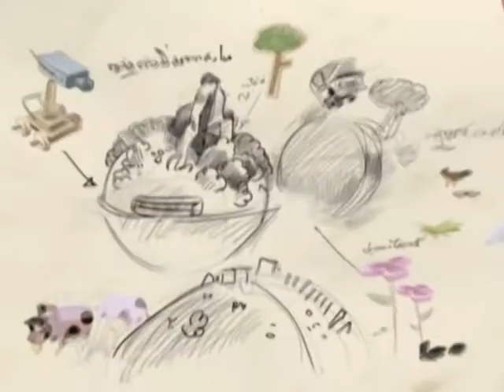รายการหัตถจิต | 03/06/58 | EP 4/4